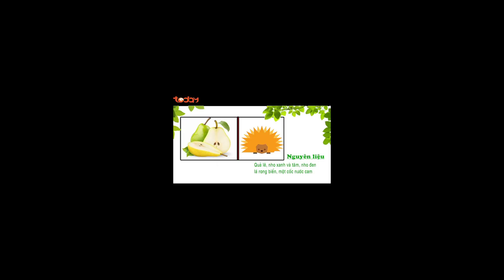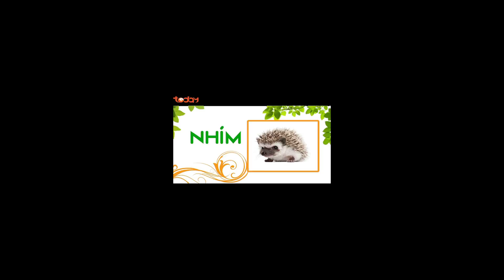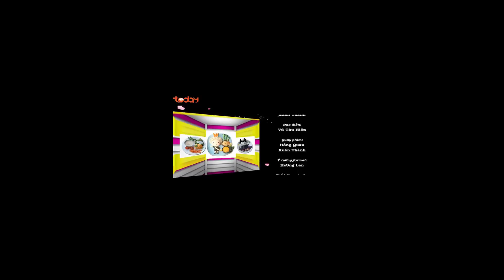BỮA TỐI CỦA BÒN BON Số 83 | Nhím Nhỏ Đáng Yêu - Trang Trí Món Ăn Cho Bé | IMCGroup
▶️ Chương trình hướng dẫn các bà mẹ trẻ cách chế biến đơn giản và trình bày món ăn bắt  mắt, dễ thương, cho các em bé biếng ăn. Thay đổi quan niệm về đồ ăn cho trẻ con, đánh giá đúng tầm quan trọng của nghệ thuật décor món ăn.